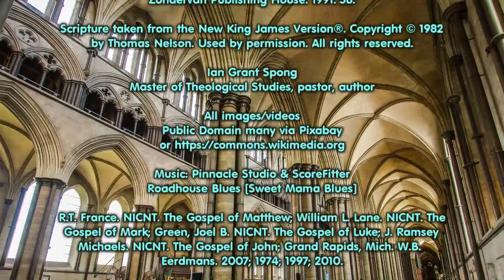My Burden is Light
Is there a temptation to add to Jesus’ easy burden, the heavy burden of man-made practices?